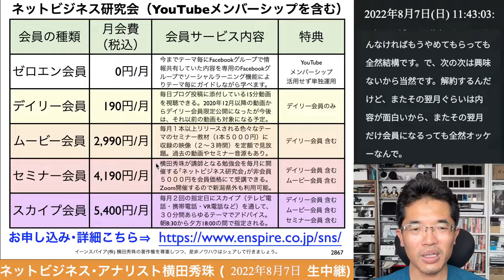第178回【新潟ネットビジネス研究会 in Zoom】ライブコマース成功事例セミナー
2022年(令和4年)も色々なテーマや最新のニュースで講演します！
2022年(令和4年)8月以降のセミナー･講演･企業研修の予定